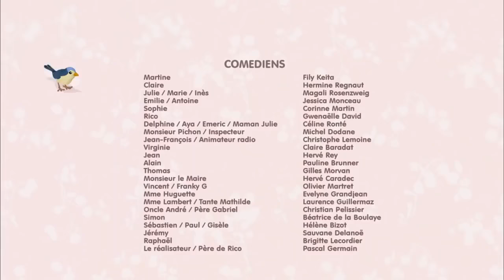Martine en Français C'est moi ou lui !